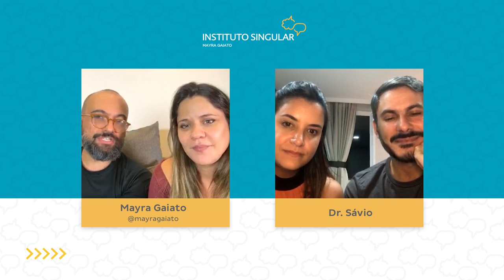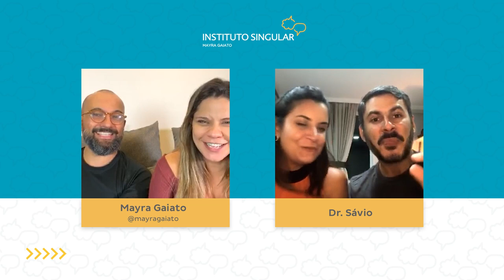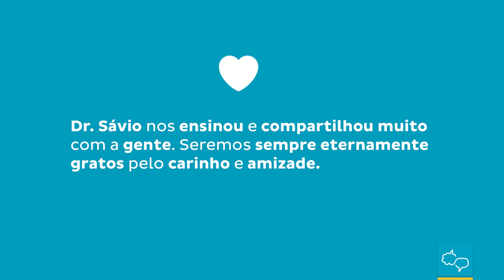Homenagem ao Dr. Savio Caldas: A importância de bons profissionais!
O Dr. Savio Caldas foi um parceiro querido aqui do nosso universo online do autismo. Um exemplo de profissional dedicado, com uma humildade sem igual, sempre em busca mais conhecimento.

Na última semana ele nos deixou e o que fica, além da saudade de alguém tão do bem, são nossas conversas e tudo que aprendemos com elas!

Esse é um trechinho de uma live que fizemos juntos. Escolhi esse pedaço como homenagem porque acho que mostra muito dessa energia boa!

Aprendi muito e sou extremamente grata pela oportunidade de ter conhecido um pouquinho dessa pessoa tão humana. Aos familiares e demais amigos, todo meu carinho e sentimentos para que sejam fortes nesse momento. Estamos juntos! 🤍